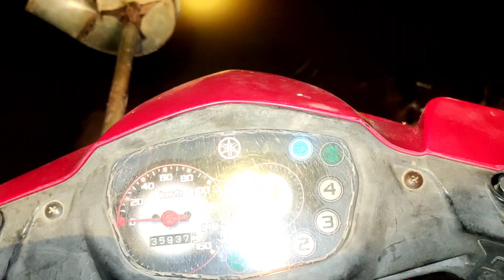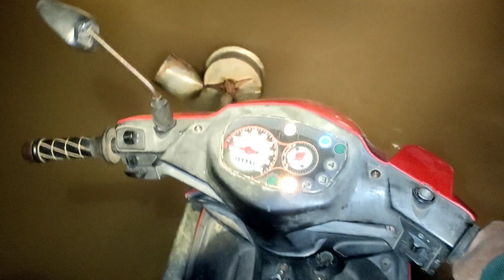ម៉ាស៊ីនបូមទឹក HINOTA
Please click subscibe and like this video.thanks you for watch this video my channel.